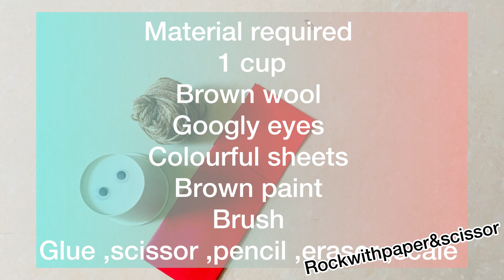PAPER CUP CHICKEN 🐔 MAKING || ROASTER MAKING || SUPER EASY PAPER CUP CRAFT IDEAS | SCHOOL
I have shown how to make an Puppet from paper cups. An amazing idea for making best out of waste from paper cups.

Caution : - Please be careful while making holes as I have used pointed tool. Do take the help of elders.